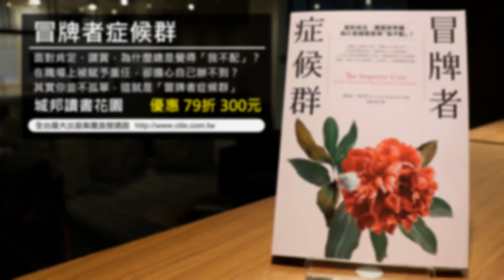型男老總│書給你聽 EP233_心靈篇：面對肯定、讚賞與幸福，為什麼總是覺得「我不配」？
公司每年都會表揚年度優秀員工，必須經過一番遴選的過程才能勝出。對於這項榮譽，應該是所有同事夢寐以求的工作成就，除了證明自己的努力被看見，某些程度也有楷模指標的典範意義。只是，很多人在得知自己被肯定時都會備感意外，覺得自己根本沒那麼優秀，可以獲此殊榮。

我們向來覺得謙虛是美德。謙虛是不驕傲的修為表現，並非代表言過其實。然而，在面對他人的讚美肯定時，有些情況下，我們未必欣然接受，反而會覺得過譽，甚至出現「我不配」的自我懷疑。像是，職務升遷會擔心帶不好同事而缺乏自信；生活裡被眾人信任恭維，會莫名恐懼無法成為合適的意見領袖；就連在愛情的世界裡備受疼愛，也會出現是不是自己只是運氣比別人好的一時桃花……。

生活中經常會聽到這樣的自我否定與擔憂，自認不過是個僥倖出頭或被看見的成就「冒牌者」，或是自此之後變成心理負荷壓力，不停在意要更努力才能保有別人的肯定。其實，變得更好不是去除冒牌者自我貶抑心理陷阱的良方，而要坦然告訴自己：你所有獲得的，都是你的值得！

書名：《冒牌者症候群：面對肯定、讚賞與幸福，為什麼總是覺得「我不配」？》
定價：380元
優惠價：79折 300元